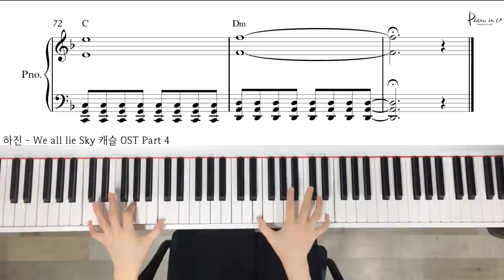하진 - We all lie Sky 캐슬 OST Part 4 /Piano cover/ Sheet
♬Piano Sheet